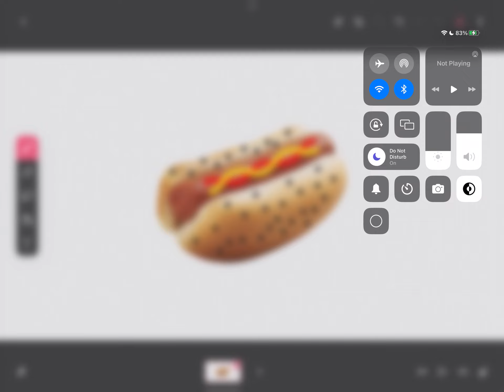Presenting a Chicaggy Doggy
A Chicaggy Doggy is a hot dog but it has ketchup and mustard on it and poppy seeds on the bun.